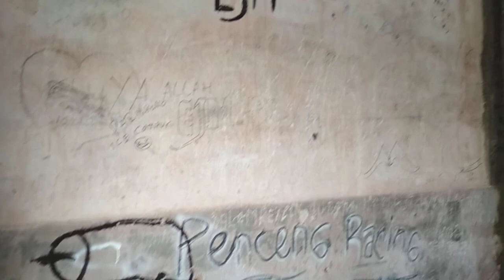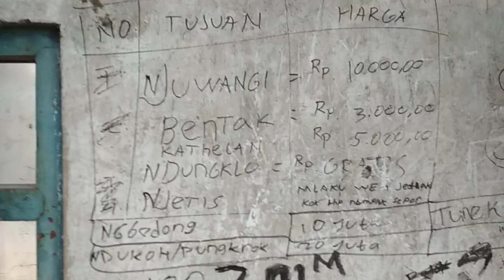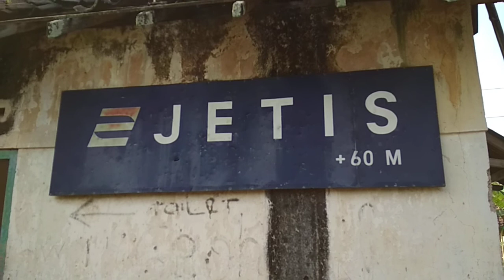STASIUN JETIS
Stasiun Jetis (JIS) adalah stasiun kereta api non-aktif yang berada di Jetis, Karangrayung, Grobogan. Stasiun ini dahulu dibangun pada sekitar tahun 1930an. Dahulu, Kereta api Pandanaran Semarang-Solo pp berhenti di stasiun ini. Penggantinya Kereta api Pandanaran setelah dihentikan operasionalnya, Kereta api Pandanwangi juga berhenti di stasiun ini. Stasiun ini ditutup pada sekitar tahun 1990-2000 karena letaknya yang terpencil dan tidak melayani persilangan lagi. Setelah ditutup, jalur 1 stasiun ini dibongkar. Kini Stasiun Jetis menjadi tempat penyimpanan kayu. (wikipedia)